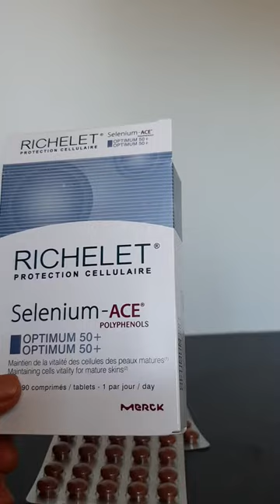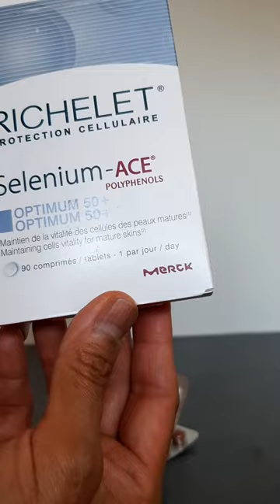Richelet selenium-ace optimum 50+ วิตามินผิวสวย คุณภาพดี ราคาถูก ฝรั่งเศส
วิตามินที่กินแล้วผิวหน้าผิวตัวดีมาก นุ่ม ชุ่มชื่น ผิวลื่น แต่งหน้าง่าย ลดริ้วรอย